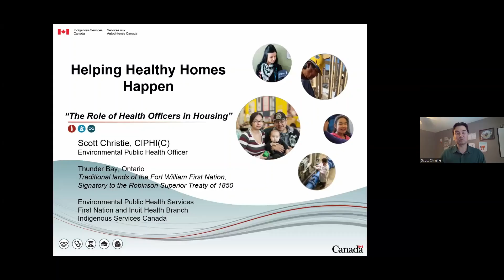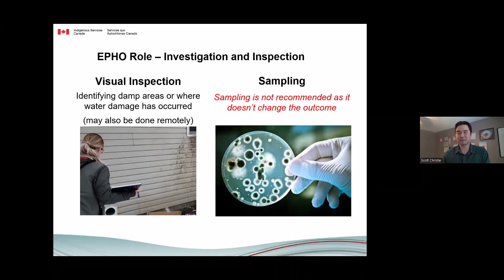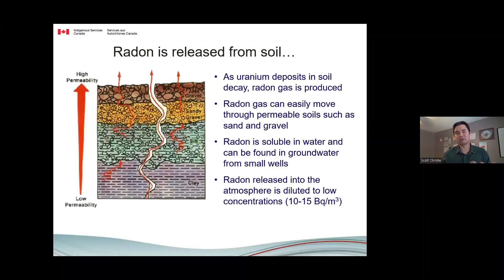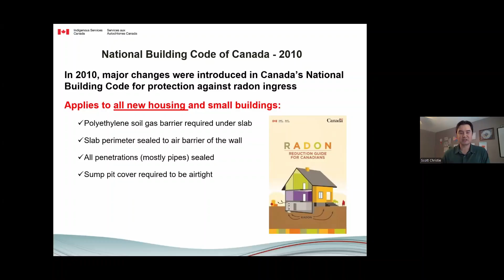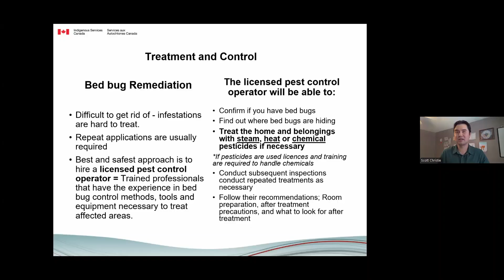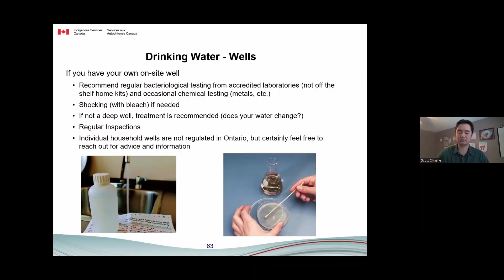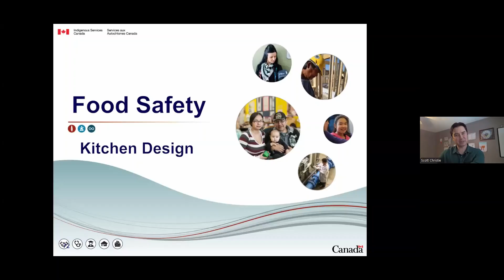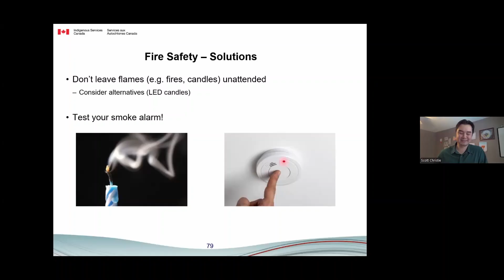FNHC Housing Webinar 2024/25 - #3 Environmental Public Health Services Housing Program